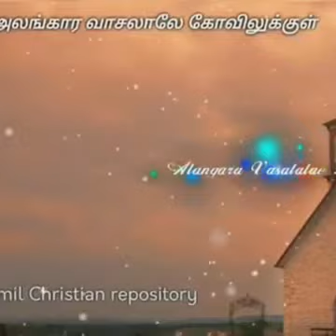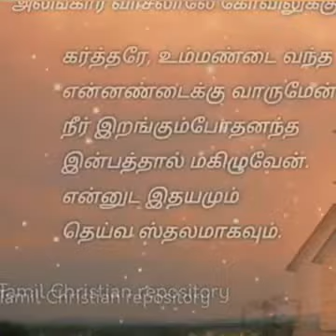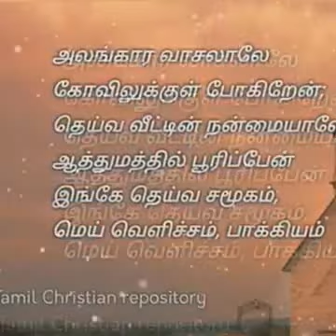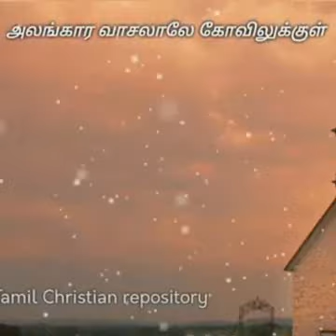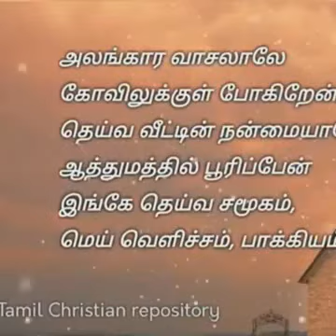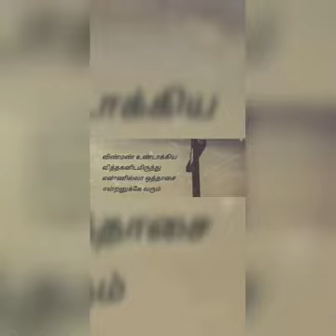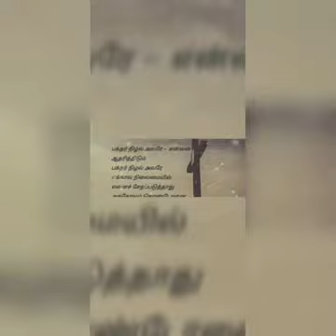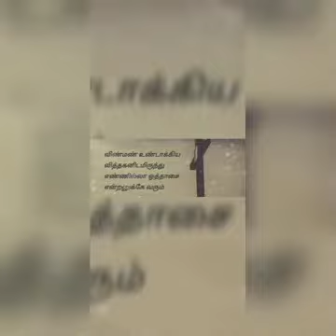CSI NELLIAMPATHY PASTORATE SUNDAY SERVICE